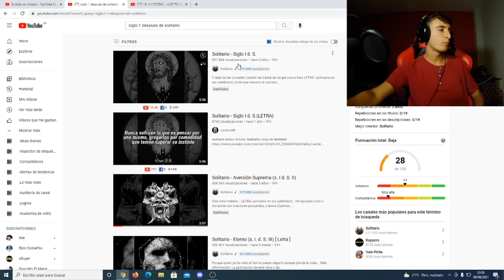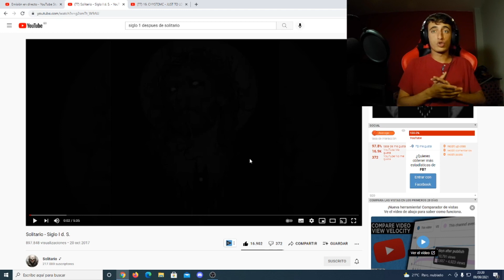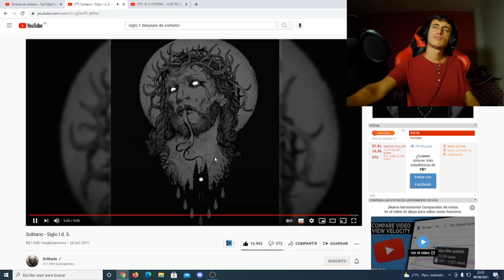Reaccionando a Solitario - Siglo I d. S.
Instagram del canal: @marevaloo908
Instagram personal: @miguelamo8